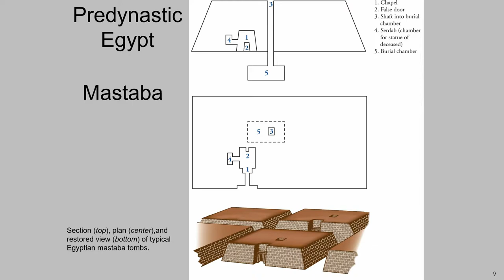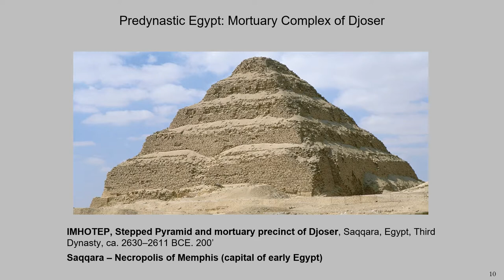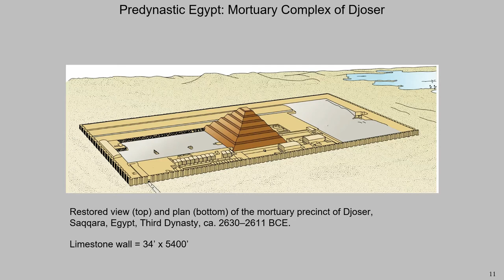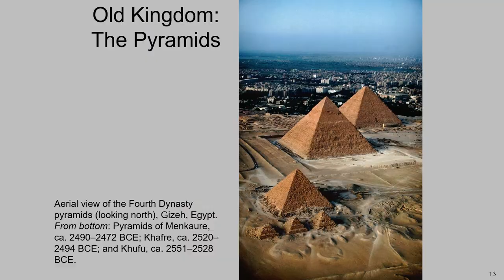Art of Egypt - Step Pyramid of Djoser